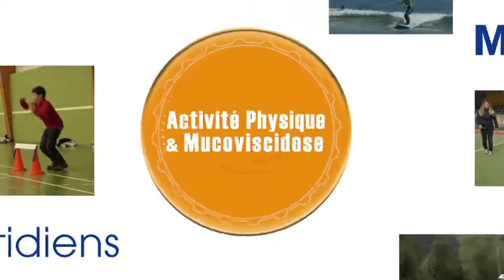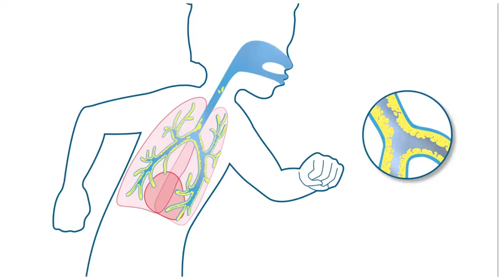Activité physique et Mucoviscidose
Un film réalisé en collaboration avec les Centres  de Ressources et de Compétences en Mucoviscidose (CRCM) de Caen et Necker et l'association Etoile des Neiges.
Version courte du film.